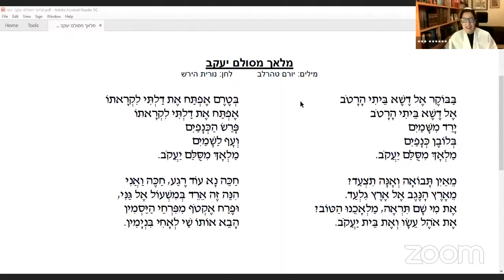מלאך מסולם יעקב - Malach Misulam Yaacov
מילים - יורם טהר-לב, לחן - נורית הירש
Lyrics - Yoram Tahar-Lev, Melody - Nurit Hirsch

ביצוע - החזן אבן כהן ביום תפילת שחרית שבת פרשת "ויצא" תשפ""א
Sung by Cantor Evan Cohen, Shabbat morning service Parashat Vayetze 5781